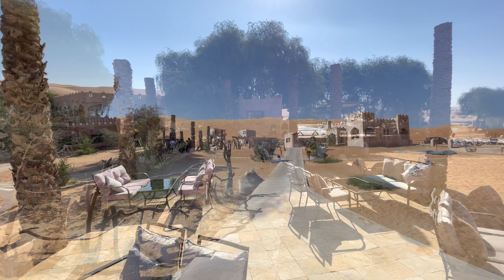Thousand Nights Desert Camp, Wahiba Sands Oman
Shot on iphone12promax
Thousand Nights Desert camp is one of the best desert camps in Oman.

We went on for an one night stay on 17th December 2020. The experience was amazing. The view of star studded night sky itself blows our mind. The weather was chilling at 10 degrees at the night. Watching Sunset and Sunrise was beyond spectacular.

Overall it was a Journey to remember.